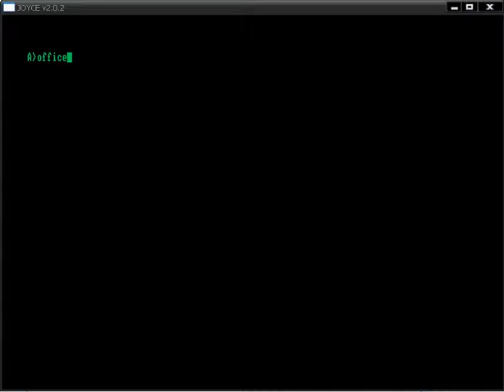Mini Office on the Amstrad-PCW (Emulated)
A brief shot of Mini Office for the Amstrad PCW running in John Elliot's "Xjoyce" program. I don't have side 2 handy to show the database and spreadsheet modules.